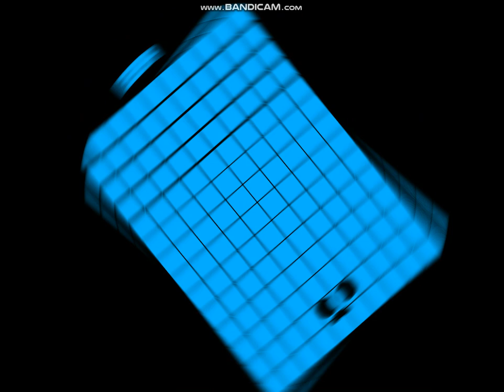Uncannyblocks Band Centered Squarely Different 14